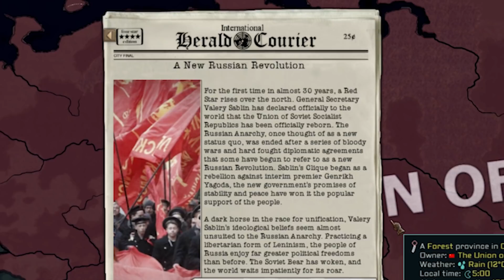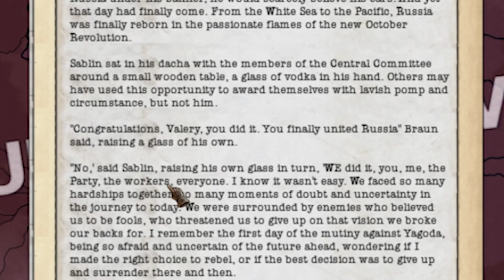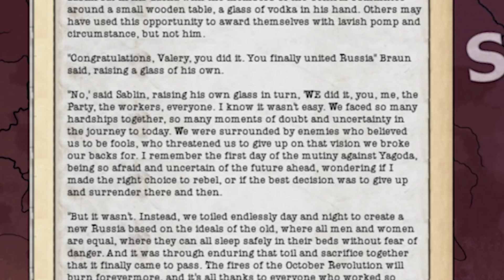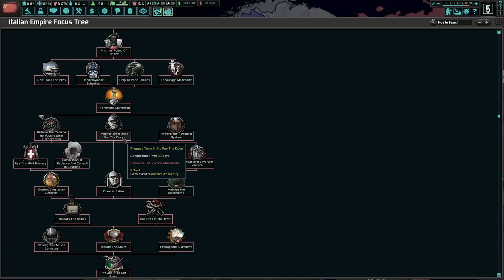Restoring the Soviet Union (HOI4)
Valery Sablin and his comrades have come a long way. He is close to achieving his dream of restoring the Soviet Union, but the final battle is not yet over.